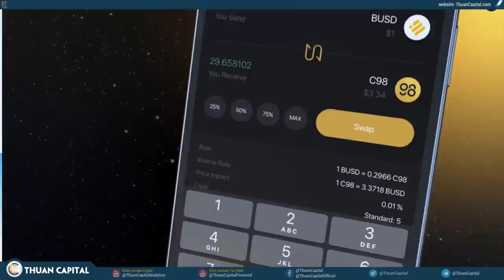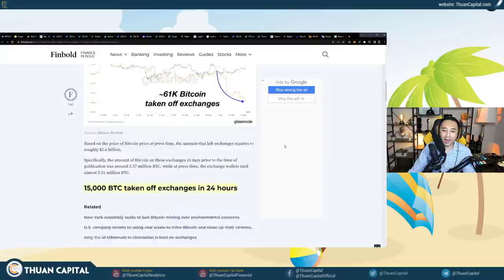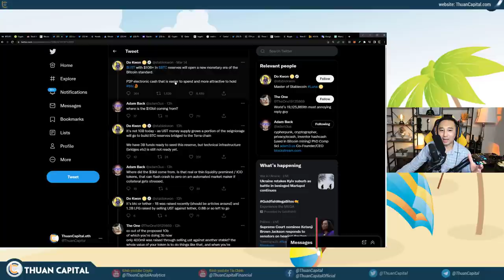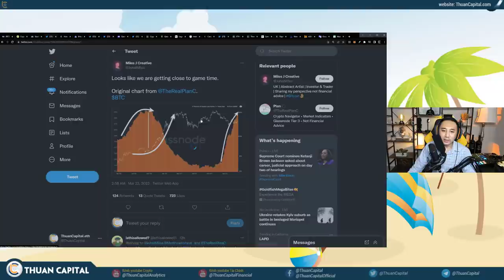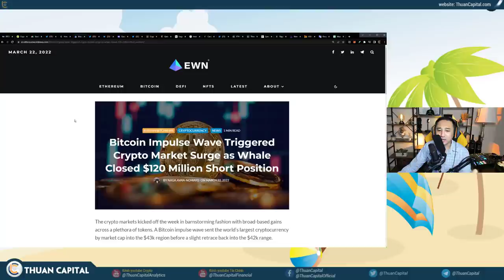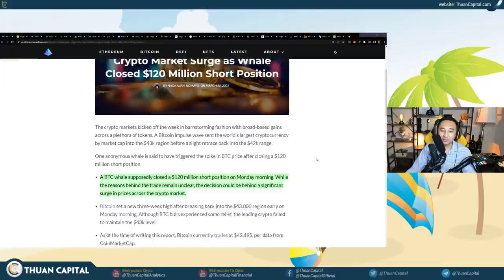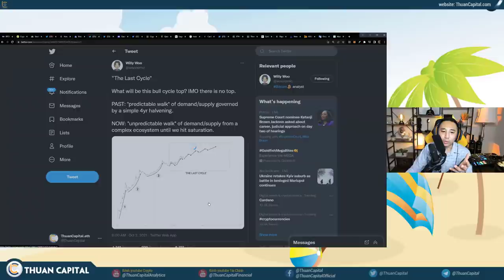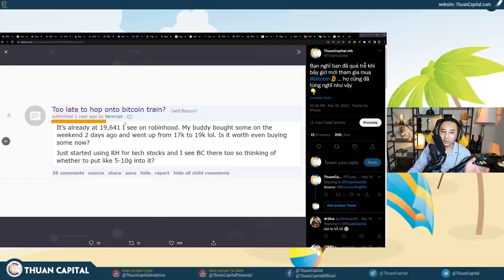1280 (Part 2) - LUNA PUMP BTC? Chu Kỳ 4 Năm Như Thế Nào Rồi?